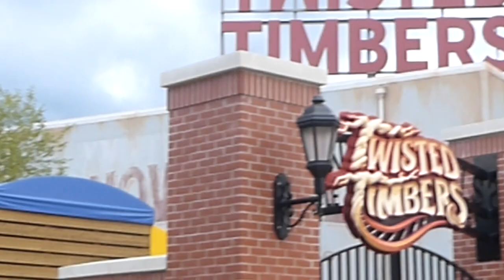TWISTED TIMBERS: Kings Dominion Ride(s) Got Rain Out 8-13-2018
Imagine your rides were built from wood that can withstand the forces of nature like hurricane and tornadoes, and so the woods from giant trees like sequoia of the redwood forests probably can withstand that.  But on August 13, 2018 at Kings Dominion as this last ride recorded, the ride was closed at about 6:20 PM due to thunderstorm developing.  We did not return to this ride, the "Twisted Timbers" wooden  roller coasters after that.

TWISTED TIMBERS  a name that only exists at Kings Dominion . . . . and may be on the minds of wild and crazy drivers flying off the roads and onto some giant trees, may be just for a sheer test of tensile strength of materials.